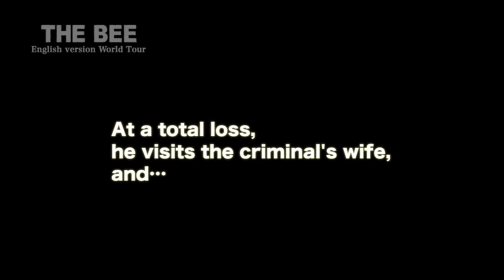THE BEE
Tokyo Metropolitan Theatre/ Soho Theatre, London/ NODA・MAP
Co-written & directed by Hideki Noda
Featuring Olivier Award winner Kathryn Hunter

Manga comic-strip-like frenzy turns into a thought-provoking nightmare in Hideki Noda's THE BEE, co-written by Hideki Noda and Colin Teevan and inspired by a story by Yasutaka Tsutsui. This gripping production, which excited London's discerning theater community when it premiered at the Soho Theatre in 2006, tells the tale of an ordinary Japanese salaryman who turns savage after returning home to discover that his wife and son have been taken hostage. Conceived by Japan's celebrated playwright/director Hideki Noda, THE BEE draws "links between comedy and pain, beauty and cruelty" (Financial Times). Within a minimalist set and an eerily beautiful soundtrack, the cast, composed of four members including the director himself and Olivier award-winning actress Kathryn Hunter, seamlessly shift between characters. THE BEE won the Asahi Performing Arts Award Grand Prix and the Yomiuri Theater awards Grand Prize for best play.

18+ Warning: Some scenes may contain violent or sexual content.

Performed in English.

Thursday, January 5, 8:45 PM
Friday, January 6, 7 PM
Saturday, January 7, 7 PM
Sunday, January 8, 2:30 PM
Monday, January 9, 7:45 PM
Wednesday, January 11, 7:45 PM
Thursday, January 12, 7:45 PM
Friday, January 13, 7:45 PM
Saturday, January 14, 7 PM
Sunday, January 15, 2:30 PM